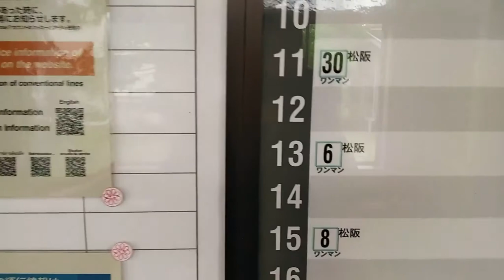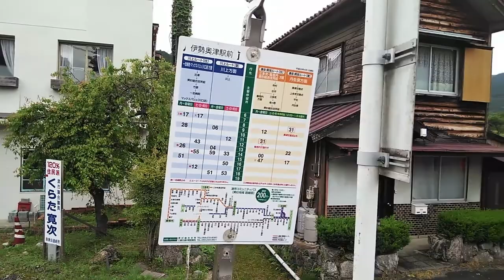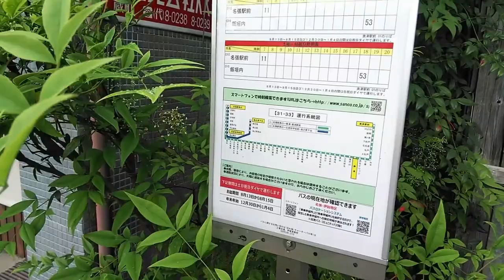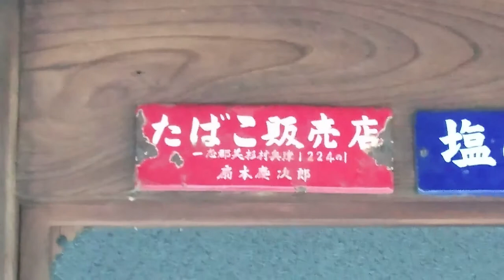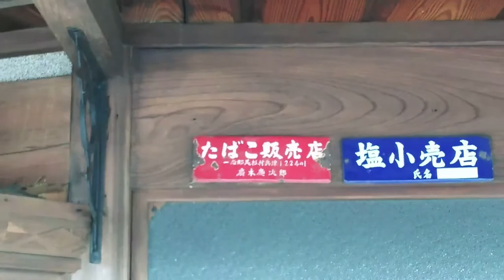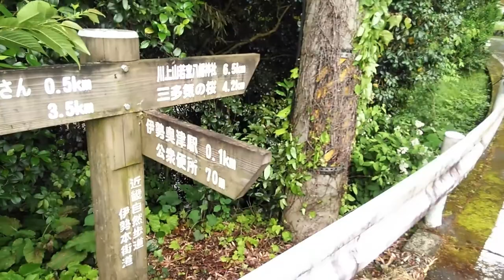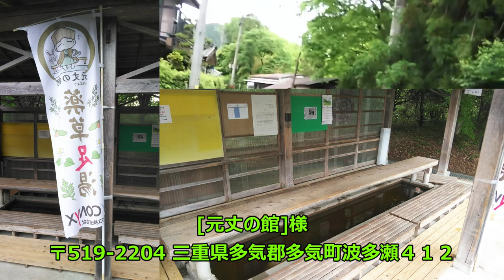ST033’9「⑨駅間散歩【伊勢奥津～比津】奥津駅西側をぶらり」三重県のJR＆伊勢鉄道ターミナル完全制覇の旅